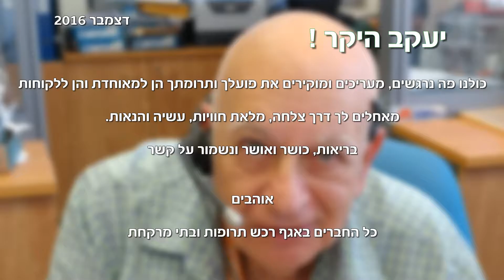יעקב פיש פורש ממאוחדת